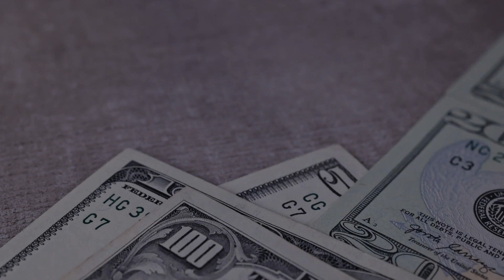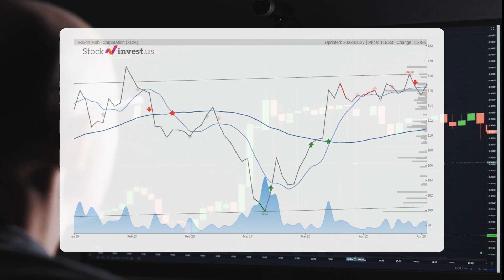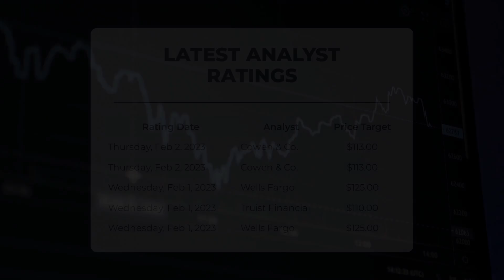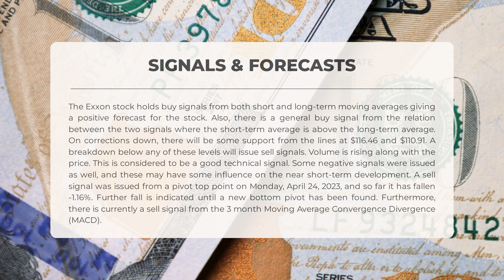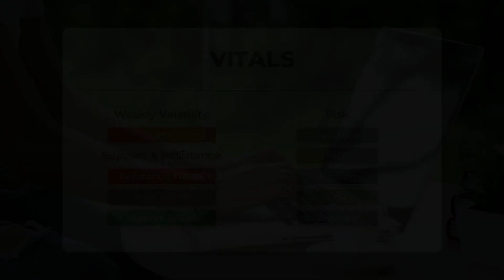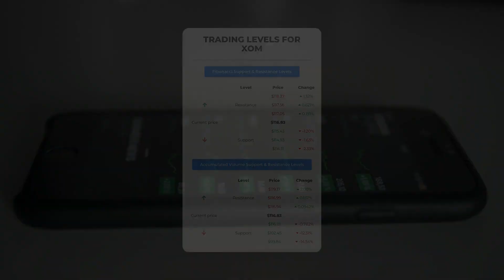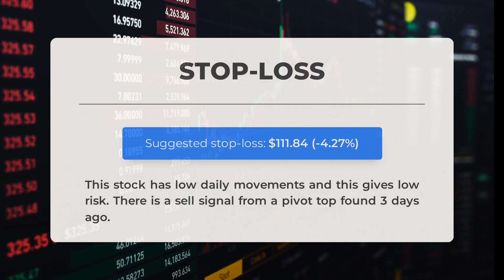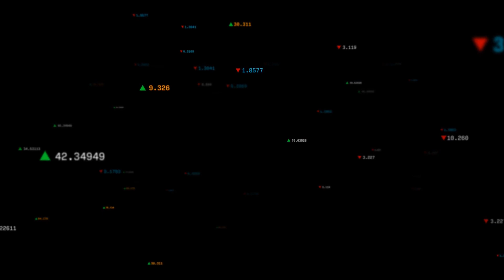XOM's Secret Weapon: Comprehensive Stock Analysis & Predictions for Fri - Don't Get Left Behind!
Exxon Stock Prediction and Forecast [XOM]

Exxon price prediction was made for Friday, April 28, 2023

We go over the XOM Inc. stock and give our stock price prediction (XOM). Our XOM stock price analysis and stock price forecast on XOM for Friday, April 28, 2023

Exxon Stock Analysis - XOM Stock Price Prediction for Friday, April 28, 2023

XOM STOCK: THIS IS A XOM STOCK PRICE PREDICTION, XOM STOCK PRICE ANALYSIS, AND A XOM STOCK PRICE FORECAST VIDEO.